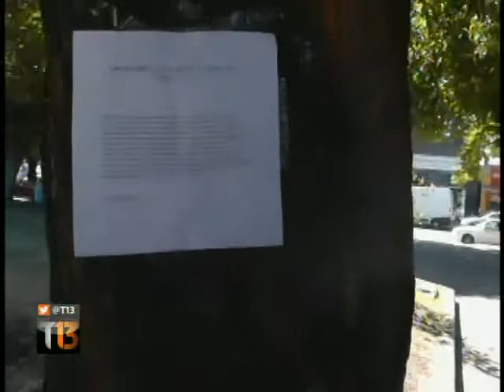Chilote arremete contra mochileros Los llama a trabajar antes de salir de vacaciones